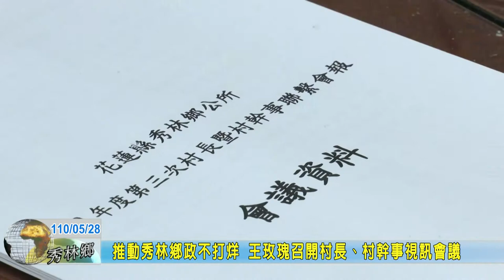20210528 08 推動秀林鄉政不打烊 王玫瑰召開村長、村幹事視訊會議